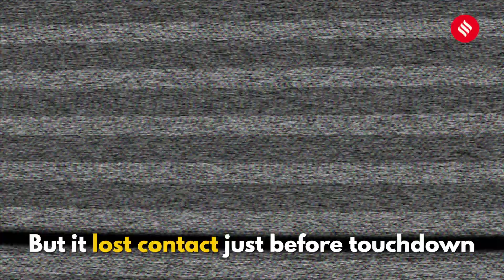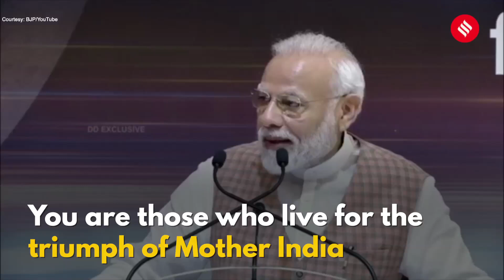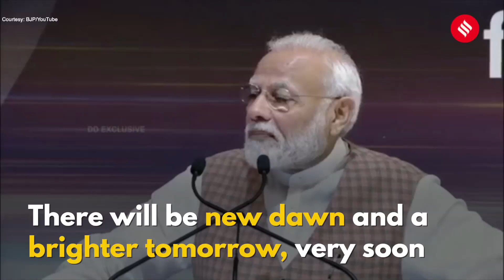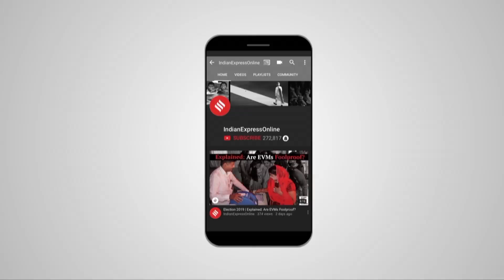Chandrayaan 2: Setback for India's moon mission, PM Modi addresses ISRO scientists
India's dreams were dampened as communication was lost with Chandrayaan2, PM Modi consoled ISRO chief and addressed ISRO scientists. A track of all the major events.
In his address to the ISRO scientists, PM Modi said, "Proud of our scientists, their hard work and determination had ensured a better life for citizens. It is the outcome of their innovative zeal. Many more opportunities to be proud of and rejoice, thanks. At the same time, we are full of confidence that when it comes to the space programme, the best is yet to come."